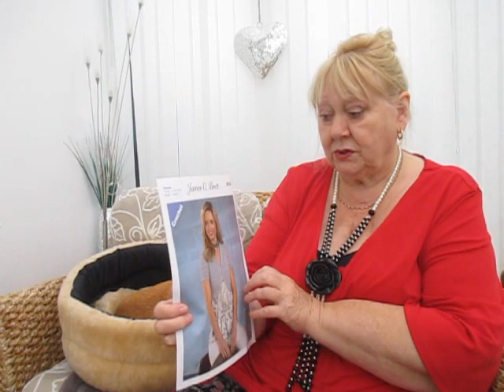No Sue today, just me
When I say Gigi barking I meant that it was Buddy
Etsy shop
gypsycrochet